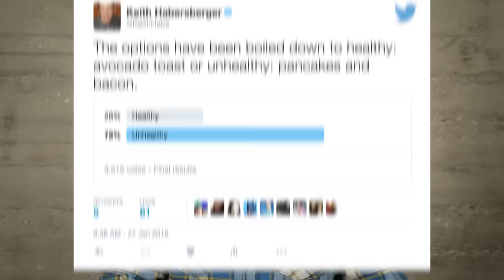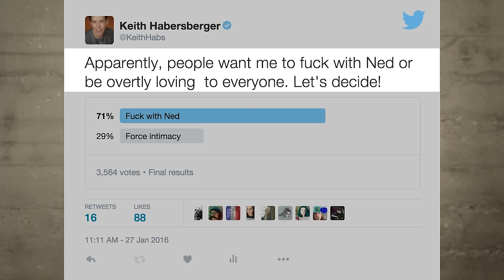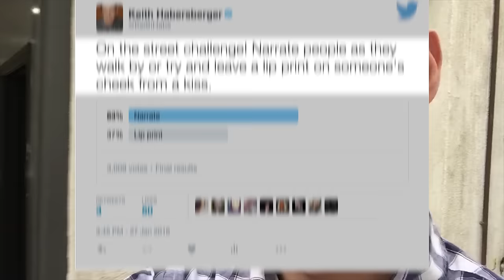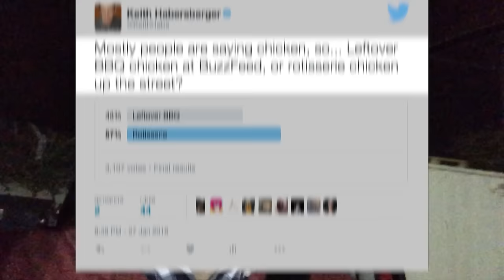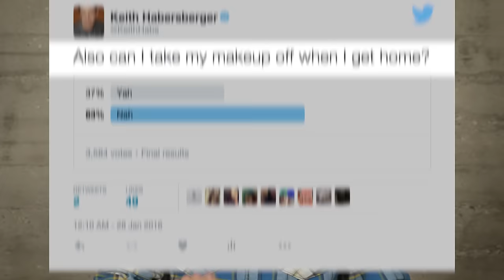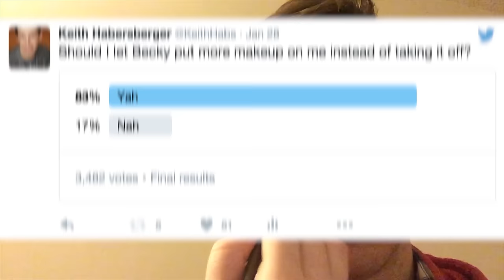What Happens When You Let Twitter Run Your Day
I ended up in Latina makeup for a lot longer than expected.

MUSIC
Fujimore
The Throb
Aqua Dreams
Together We Are One
Eerie Music Box Pulse
Battlefield Ambience World War II
Decades Of Dreaming
Mischief Maker
Hey Hey
Elephants Can Dance
Coming Home

STILLS
Twitter Screengrabs
Twitter Logo